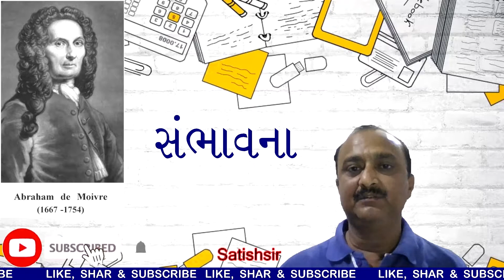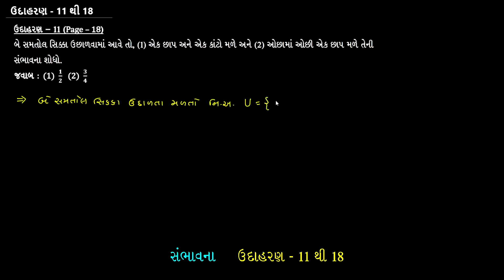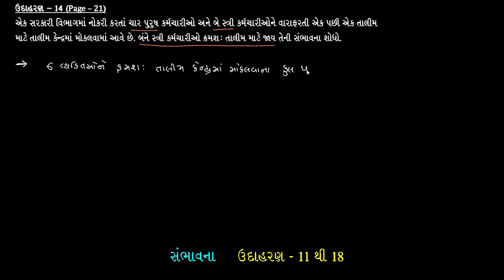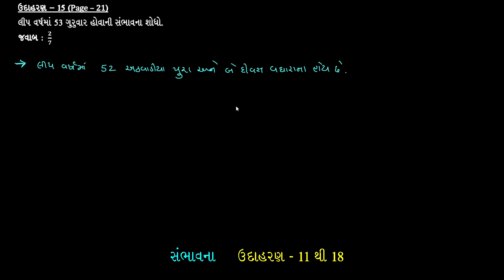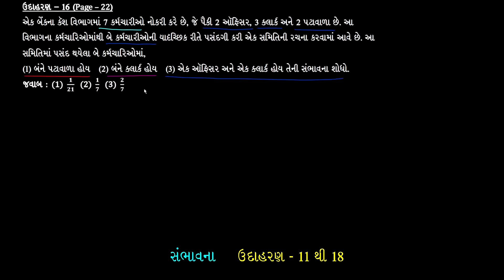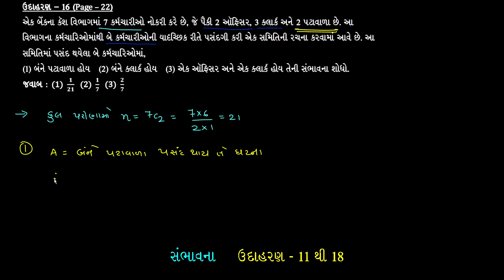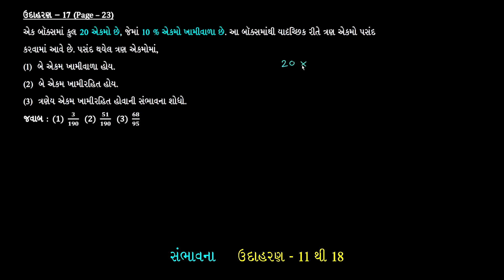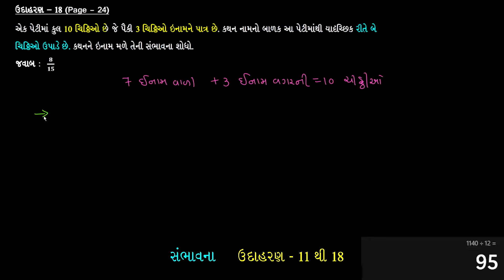સંભાવના || Video - 7 || ઉદાહરણ - 11 થી 18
|| Standard - 12 || Commerce || Statistics || Probability || સંભાવનની ગાણિતિક વ્યાખ્યા || Video - 7 ||